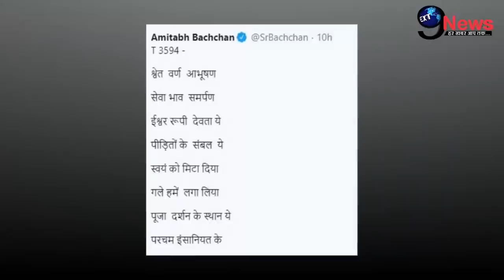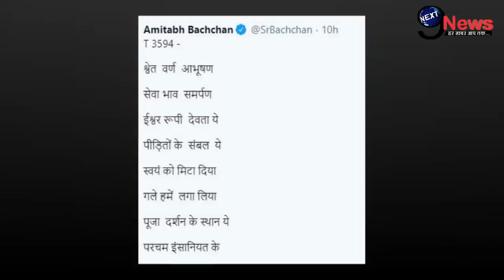अस्पताल में हुई दर्दनाक स्थिती से बेहाल अमिताभ ने ये क्या कह दिया, रुला देगी ये खबर..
1. weather forecast 2. weather today 3. weather forecast india 4. weather report 5. rain weather 6. आज का मौसम कैसा रहेगा 2020 7. आज के मौसम का हाल 8. मौसम समाचार 9. मौसम विभाग 10. कल का मौसम कैसा रहेगा 11. आज के मौसम की जानकारी 12. आज रात का मौसम कैसा रहेगा 13. कल का मौसम कैसा रहेगा 14. आज का मौसम दिल्ली 15. आज का मौसम पंजाब 16. आज का मौसम उत्तर प्रदेश 17. आज का मौसम कैसा रहेगा 2020 . आज रात का मौसम कैसा रहेगा 19. आज का मौसम दिल्ली 20. कल का मौसम कैसा होगा 21. आज का मौसम का हाल वीडियो 22. मौसम समाचार 23. कल का मौसम कैसा रहेगा….